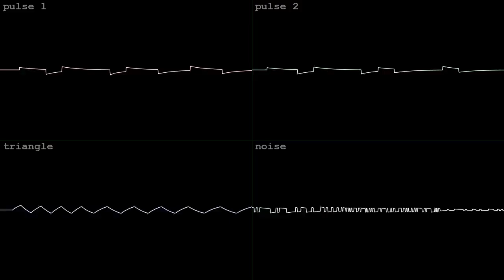red and gold [2A03]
made in an hour with Dn-FamiTracker for Public Toilet's NES/Famicom 2A03 BotB OHB Utmost of Highnessness on May 22 2024.  got the bronze!  wave vid done in corrscope

"The old king has been slain. Exiled. Make room for the new one!
Make them proud!!"